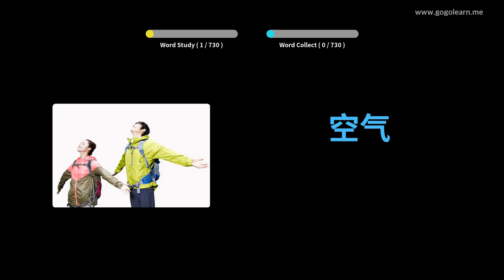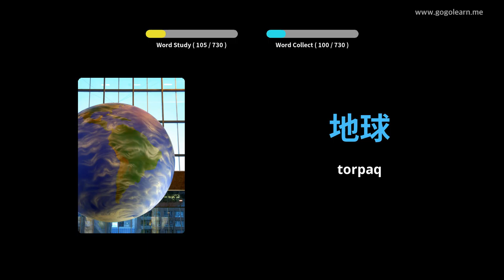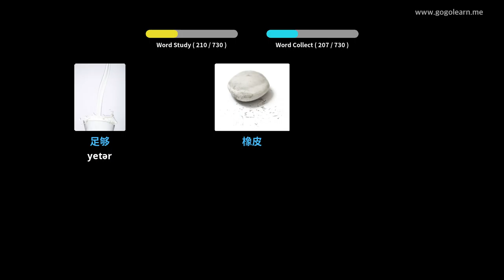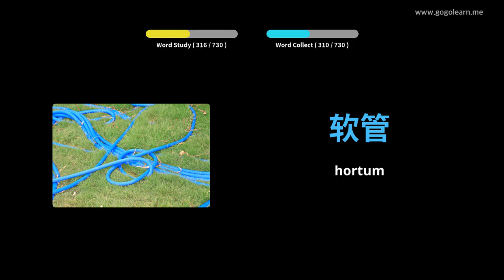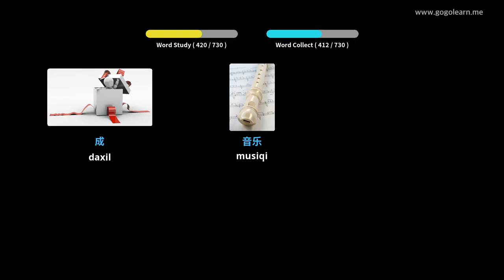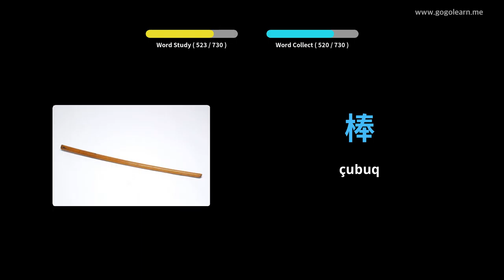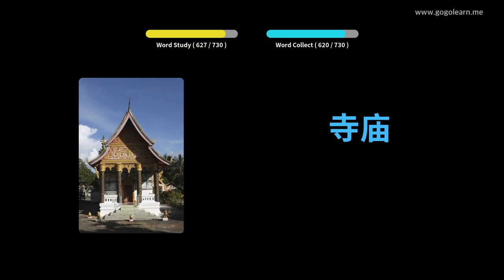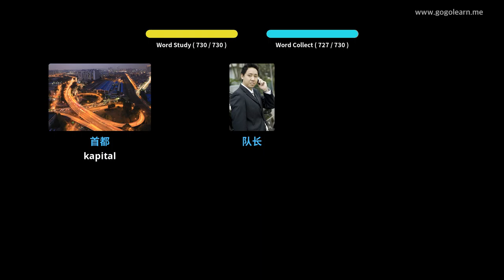Foghlaim le Sínis Pictiúir | Focal Sínis leanaí | Golearn